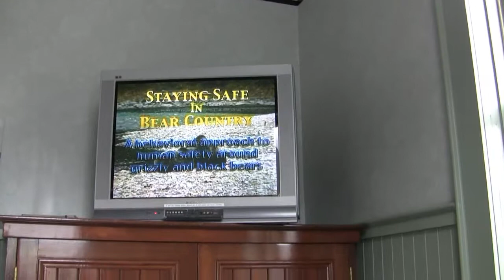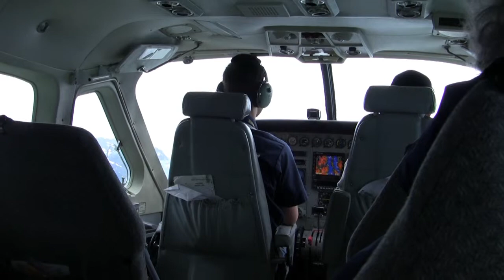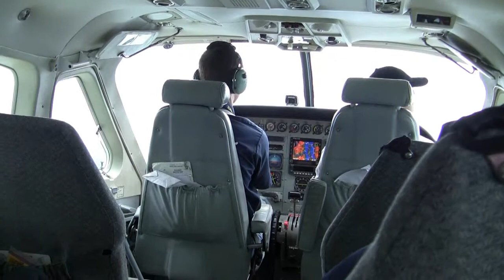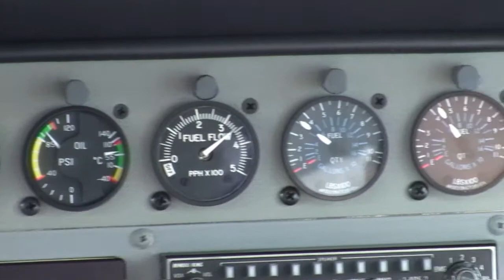Skagway July 2010 720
Downtown Skagway, bear video, train that we took from Lake Bennett to Skagway, helicopters taking off at Skagway airport, flight back to Juneau and glaciers.